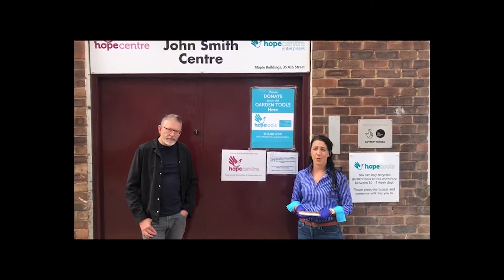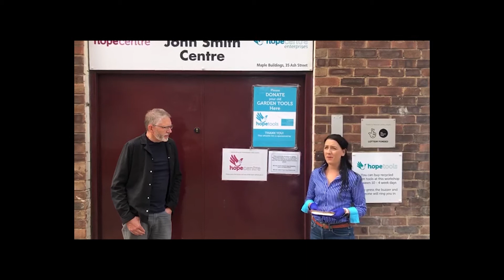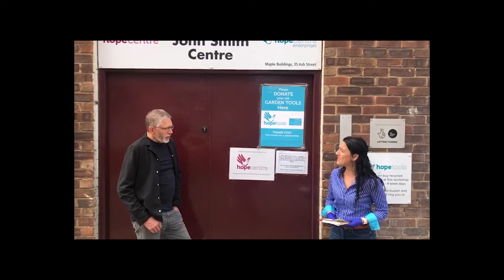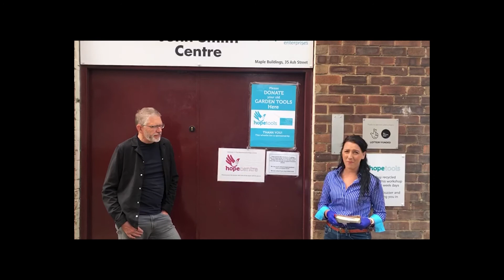The Northampton Hope Centre Cheque Presentation | The ONE Group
Hollie Church, our Technical & Engineering Senior Consultant, and Head of the Charity Committee presents and interviews The Northampton Hope Centre.

After obstacle courses, bike rides, bake sales, and more we are beyond proud to have finally presented the £5042.16 raised to Northampton Hope Centre this week.

Now more so than ever the vulnerable individuals within our community need the most help and the work of The Hope Centre has been admirable during this time.